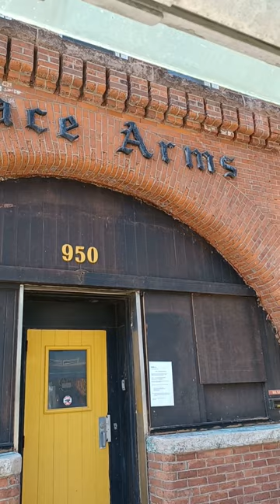From Castle to Rooming House The Infamous 'Palace Arms' | Toronto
The infamous Palace Arms, built in 1890, was once a gemstone in Old Toronto. First a hotel than turned into a rooming house in the 1970's, this heritage building is proposed to be demolished.

Located on King Street West, Toronto, Canada.